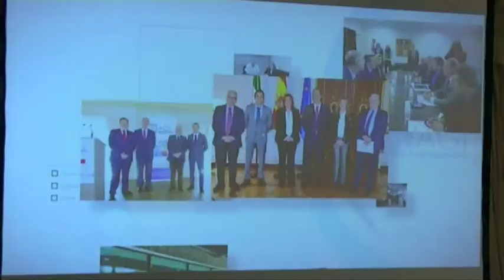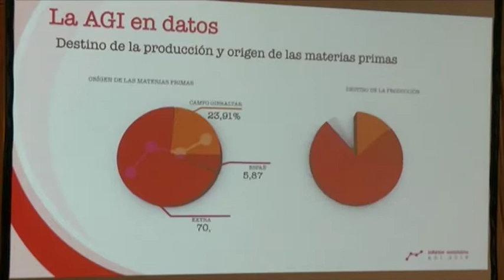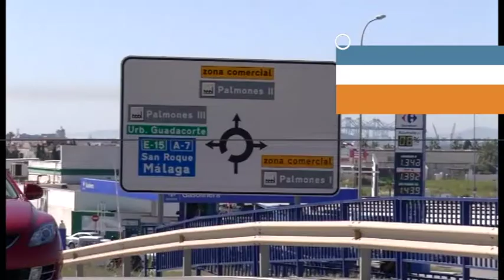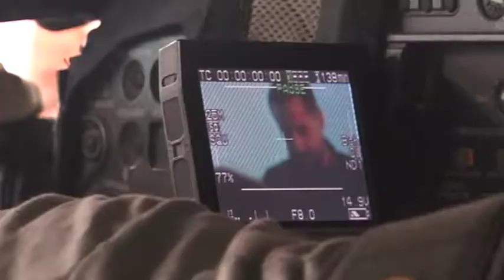INFORMATIVO CAMPO DE GIBRALTAR 23 DE OCTUBRE DE 2017